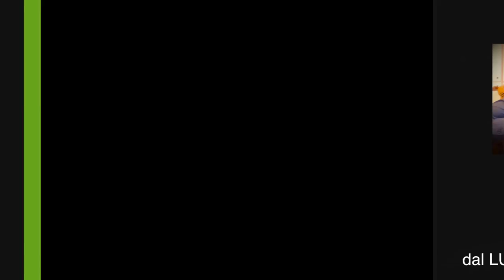Imparare gli Accordi di Chitarra con le Canzoni Disney - Non a Nottingham - Robin Hood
Impariamo 3 accordi di chitarra grazie alle canzoni dei cartoni animati Disney che hanno fatto la storia.
Il maestro Libero Iannuzzi ci spiega come suonare "Non A Nottingham" del film Robin Hood.
Queste lezioni di chitarra sono adatte ai bambini o ai genitori che vogliono insegnare ai piccoli.

😏 Sei uno Strimpellaro?? Scoprilo qui